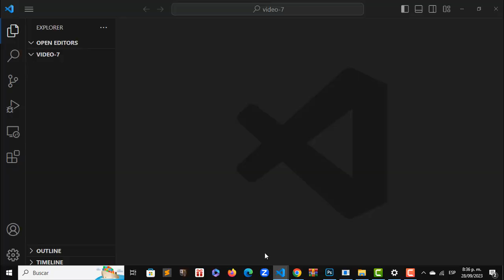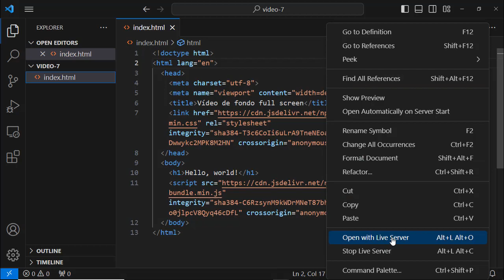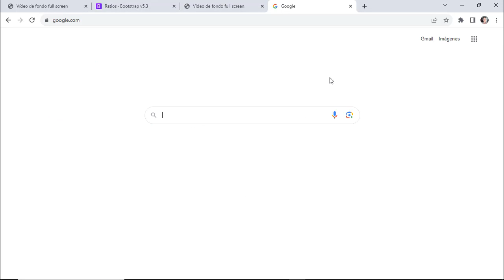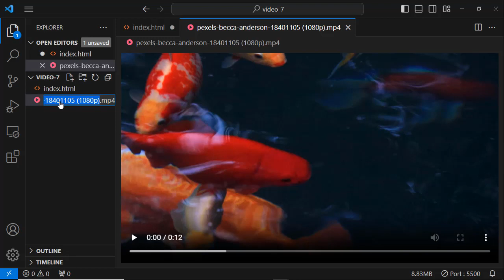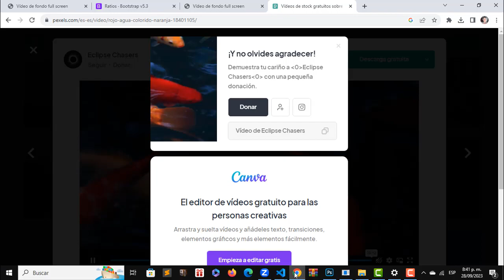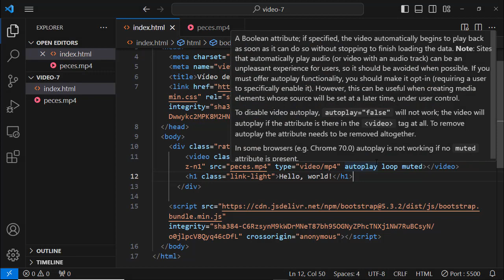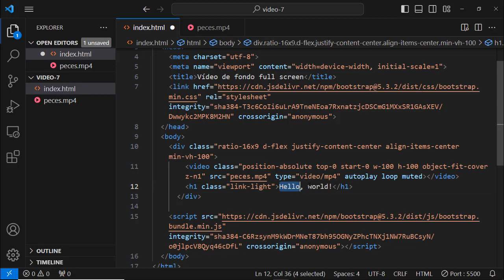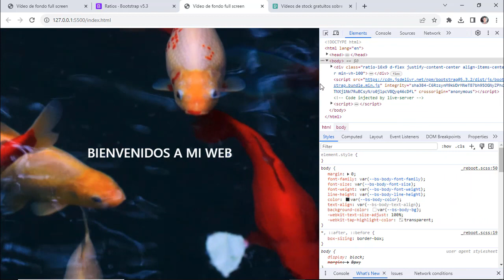Cómo crear un SITIO WEB con FULLSCREEN BACKGROUND VIDEO + AUTOPLAY en BOOTSTRAP 5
Aprenderás a crear una sitio web con video de fondo full screen y autoplay en Bootstrap 5 para que puedas usarlo en tus proyectos comerciales o personales. Asimismo, aprenderás a usar algunas "class" propias de dicho kit de herramientas frontend.